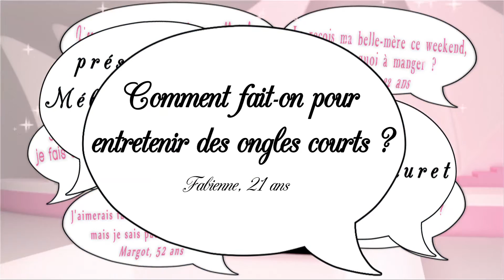Entretien des ongles courts - Secrets de filles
Comment fait-on pour entretenir des ongles courts ? Fabienne, 21 ans

Ne nous laissons pas abattre, avoir de jolies mains ne veut pas nécessairement dire avoir des ongles longs ! Stéphanie et Bruna, prothésiste ongulaire à Bruna's Onglerie, nous donnent toutes les bonnes infos pour avoir de jolis ongles courts